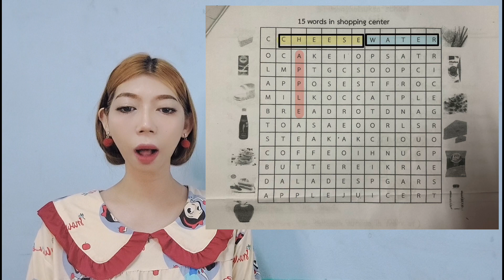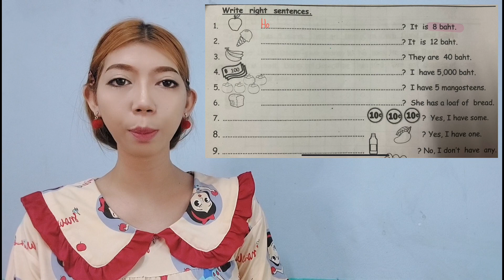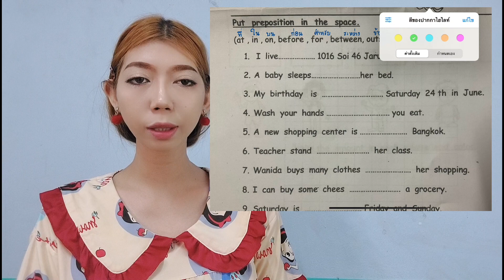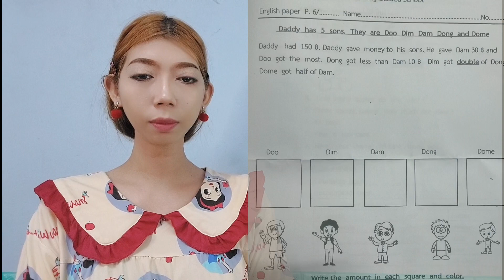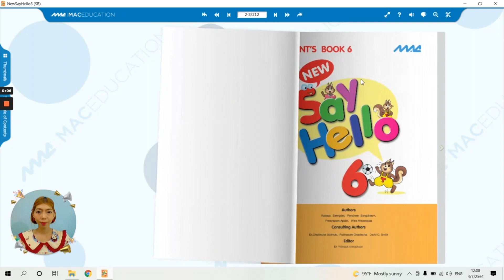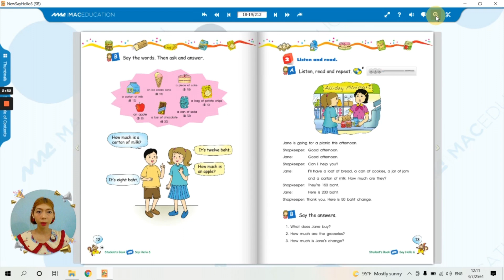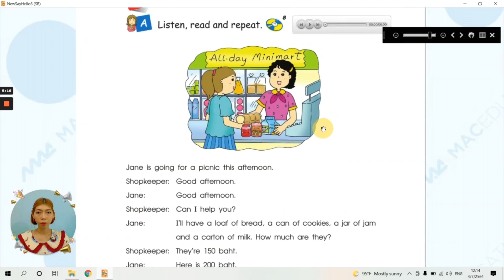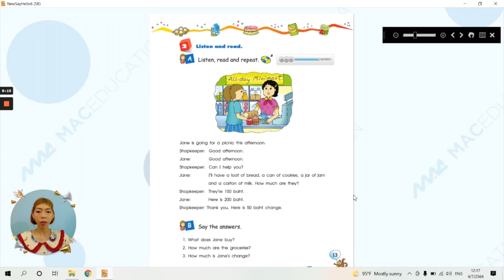Unit 2 Ep.1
วิชาภาษาอังกฤษ  ชั้นประถมศึกษาปีที่6
โรงเรียนศิริมงคลศึกษา
ประจำวันที่ 5 กรกฎาคม 2564